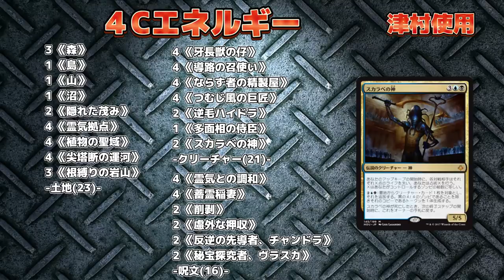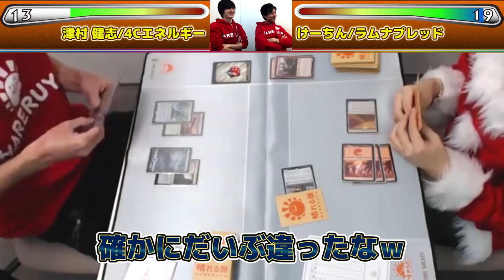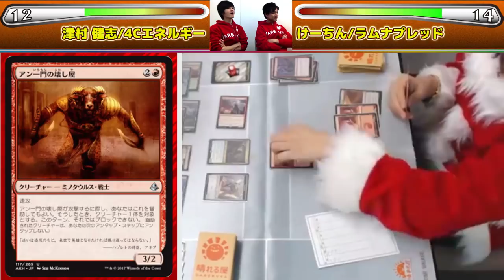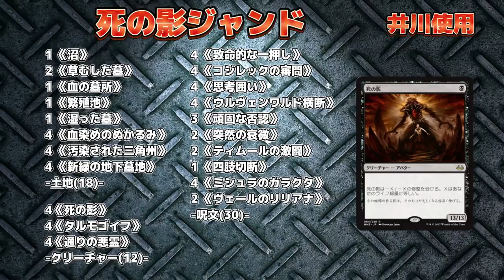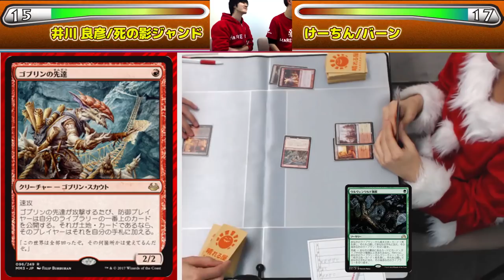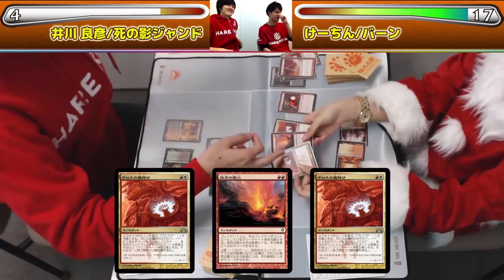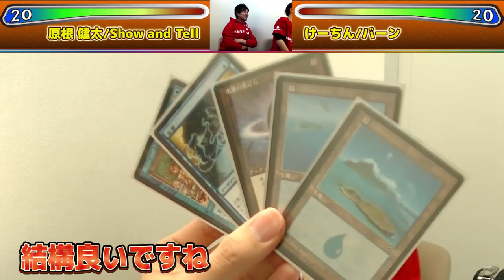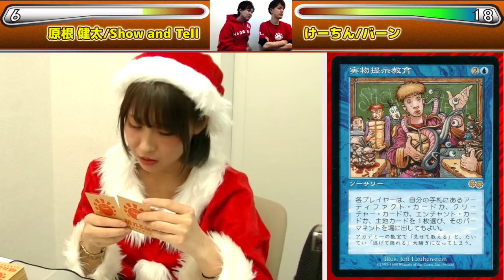【プレゼント企画】HareruyaCOMBAT vol.26 -Hareruya Pros vs. けーちん-【MTG】【スタンダード・モダン・レガシー】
※2017年12月31日 23時59分まで

第26回はクリスマスプレゼント付き！
晴れる屋看板娘 けーちんと
Hareruya Prosの3人が勝負します！

※カメラの都合により色みが普段と異なっています。ご了承ください。